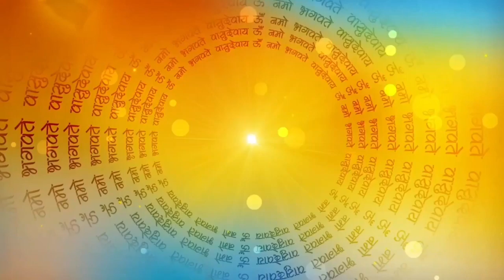वैशाख स्नान की कहानी हिंदी में - Vaisakh Mah ki katha Kahani - वैसाख महीने की कथा -Vaisakh Ki Kahani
वैशाख स्नान की कहानी - Vaisakh Mahine ki katha Kahani - वैसाख महीने की कथा - Vaisakh Snan Ki Kahani#bhakti
hindi kahania
kahani hindi
aastha
sanskar
पौराणिक कथाएं
शिव भक्त नागिन | Shiv Bhakt Nagin...

जादुई अंडे का पेड़ chidiyawalacart. गरीब बूढ़ी दादी | Garib Budhi Dadi... अंग्रेजन बहू का जादुई ब्यूटी पार्लर | an. गरीब अनाथ बेटी का नसीब । Gareeb...

चिड़िया की अंडे की खेती Ichidiya wal...

New cartoon video { सोने चाँदी वा...

जादुई बैल | Hindi kahaniya I Moral...

जादुई Tube Well | Hindi kahaniya...

चील कौवा कहानी|Cheel Ki Kahani#.
सत्यभामा ने किया श्री कृष्ण का दान
ganesh stuti
jivitputrika vrat ki kahani
Ekadashi kathae
ramcharitra manas
chaupaiyan
vrat tyoharo ki kathae and kahania
hindi
hindu festivals
hindu puran
radheshyam ramayan
durga sapatsati katha
maa durga
maa kali mantra
krishna
bhagwan vishnu kath
bhakti

गरीब अनाथ बेटी का नसीब | Garee...

गरीब बहू की जादुई चोटी | सास बहू क... Tuni chidiya ka ghadalkauwa c...

1 काली देवरानी की 4 गोरी जेठानी । E...

दयालु लोमड़ी और सारस कार्टून कहानी.

Hindi story मरी हुई मां का जादुई...

हिन्दी कार्टून । गर्भवती माँ | Tuni chi...

Chudail or meeno Chidiya k b...

जंगल में बारिश का कहर | Hindi Ca...

लेडीज संगीत पर नाचने वाली बहू : Mo...